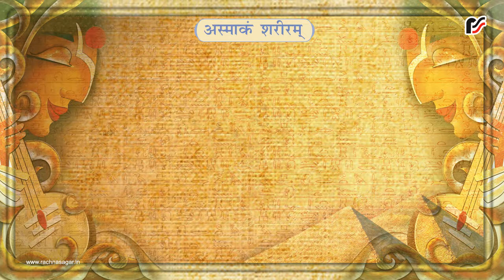केशाः – अस्माकं शरीरम् – Sanskrit